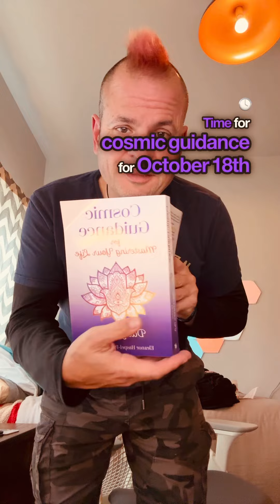Cosmic Guidance for October 18th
Cosmic Guidance for October 18th. 💫🧡🐳 Today’s Daily ‘Cosmic Guidance’ from Dr. Eleanor’ Haspel-Portner’s book of the same name. I provide a short description of “why” I’m doing this daily over